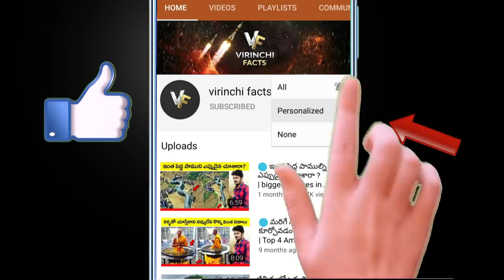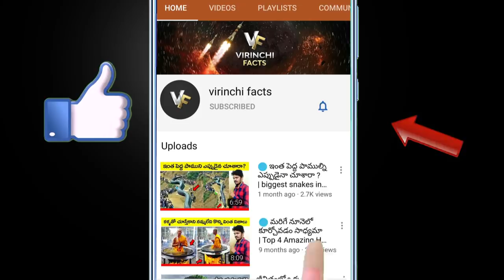🔵 తల్లి ప్రేమ ఎంత గొప్పగా ఉందో చూడండి | The greatness of motherly love | top 10 | virinchi facts